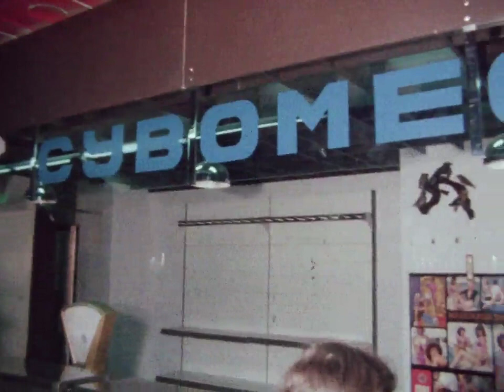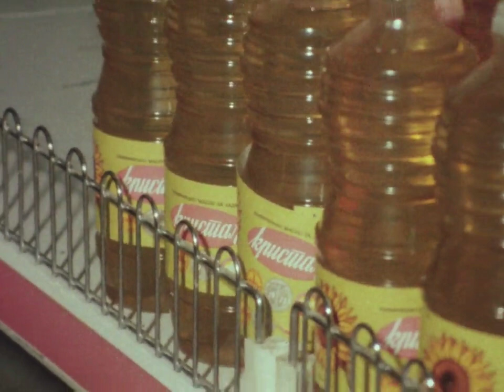Како до организирано снабдување - маркетите во Југославија / Yugoslavian stores in the 1980's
RTV Skopje show about the stores in Yugoslavia and Skopje, SR Macedonia.